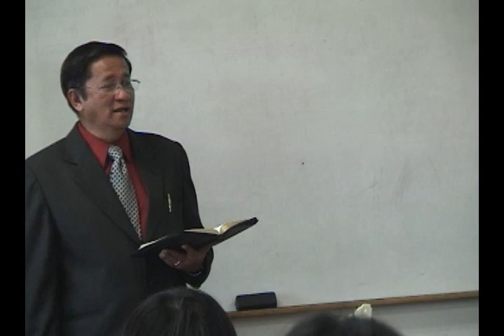U Nyunt Hla @ BCFF Bay Area 2008 Part 7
U Nyunt Hla in USA with Burmese Christian Family Fellowship
Of Bay Area 2008